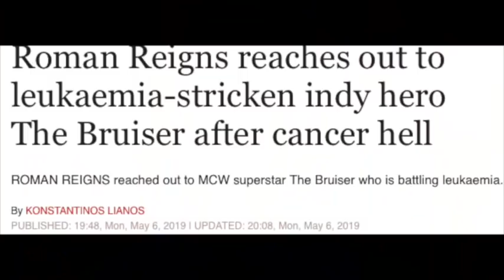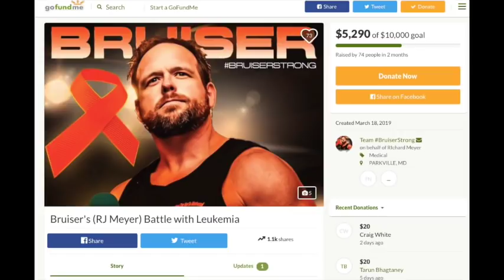Meeting Lio Rush At MCW Slamboree